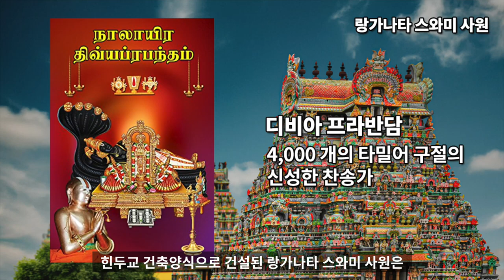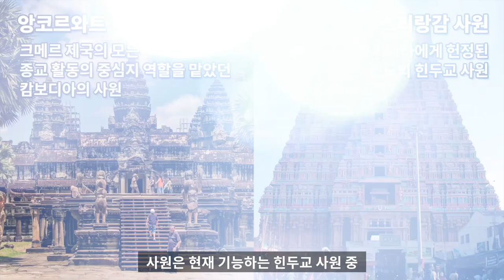세계의 피라미드 5 : 세계 최대의 힌두교 사원, 랑가나타 스와미, 고푸람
세계의 피라미드 5번째 시간
인도 남부에 있는 세계 최대의
힌두교 사원 중 하나인
랑가나타 스와미(Ranganathaswamy) 사원과
‘드라비다’ 건축양식의 상징인
탑문, 고푸람에 대해 알아보겠습니다.